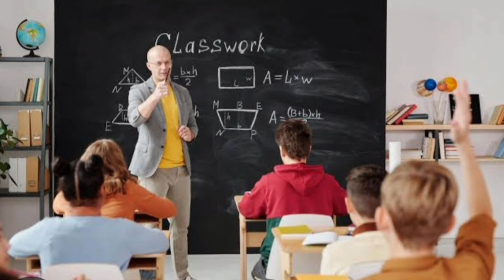ಸೂರ್ಯದೇವ ವೃಶ್ಚಿಕ ರಾಶಿಗೆ - ನವೆಂಬರ್ 16 ರಿಂದ 4 ರಾಶಿಗಳಿಗೆ ಭಾರೀ ಅದೃಷ್ಟ - SURYA Vrishchik Masa Phala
ಸೂರ್ಯ ಭಗವಾನರು 2024 ನವೆಂಬರ್ 16 ರಂದು ವೃಶ್ಚಿಕ ರಾಶಿಗೆ ಪ್ರವೇಶಿಸುತ್ತಾರೆ ಮುಂದಿನ ಒಂದು ತಿಂಗಳ ಅವಧಿಯ ಸೌರಮಾನದ ವೃಶ್ಚಿಕ ಮಾಸದ
ಸಾರ್ವತ್ರಿಕ ಫಲ ಹಾಗೂ 12 ರಾಶಿಗಳ ರವಿ ಬಲದ ಭವಿಷ್ಯ ಈ ವೀಡಿಯೋದಲ್ಲಿದೆ